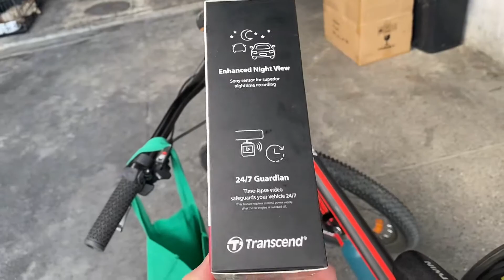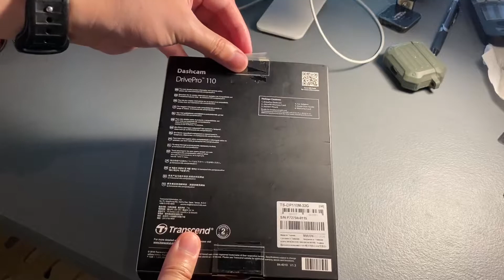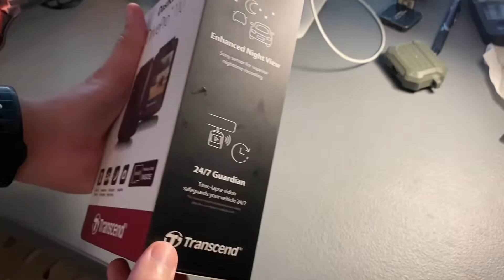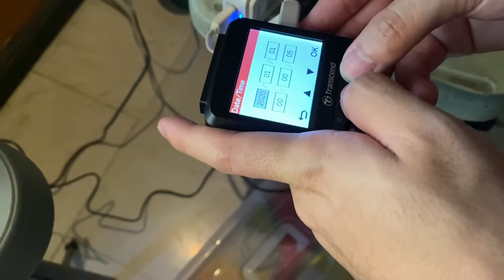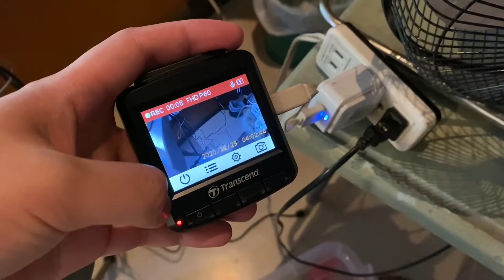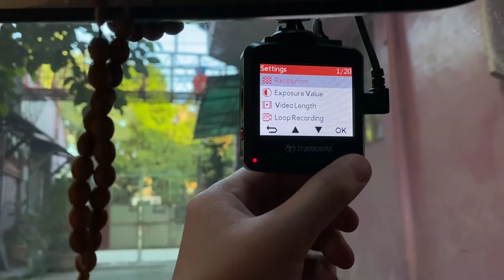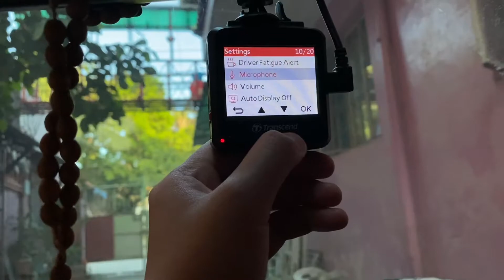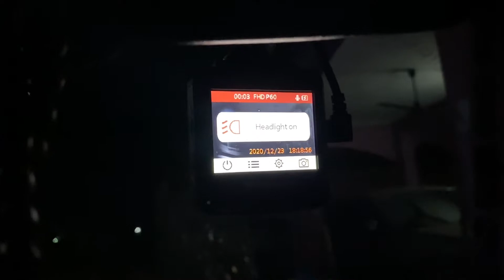Transcend Drive Pro 110 - Unboxing + Sample Footage (1080p 60fps)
Transcend Drive Pro 110 safety is important. Transcend's DrivePro 110 dashcam utilizes the STARVIS™ high-sensitivity image sensor to provide high-resolution images with extremely fine tonal gradation even in low light. In addition, the DrivePro 110 features an auto brightness-adjusting display, a built-in battery, a handy snapshot button, emergency recording, headlight reminder, and driver fatigue alert.

📱 Shot on iPhone 11 Pro and Transcend Drive Pro 110 | 1080p60

(iOS/iPadOS 14.3)

💻Processed on iPad Pro (A12Z)